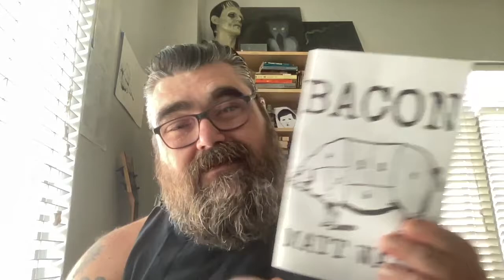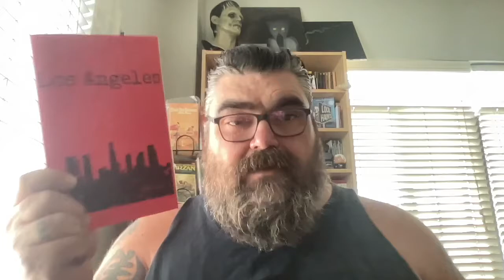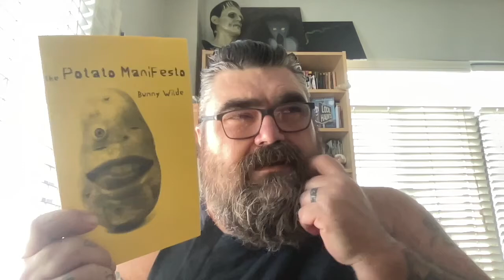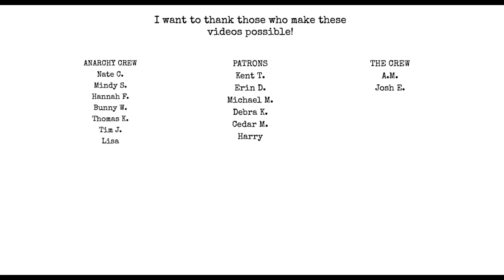August Creative Wrap Up